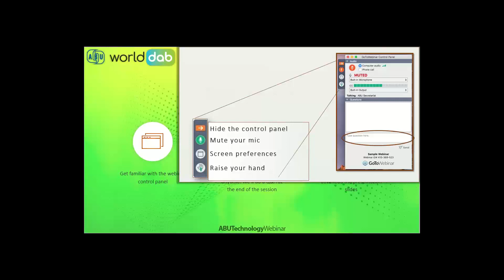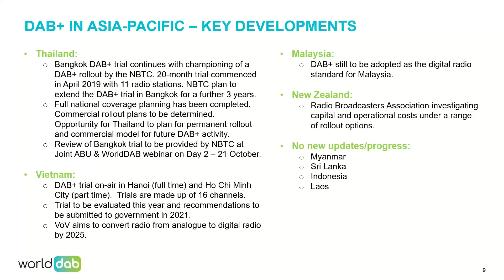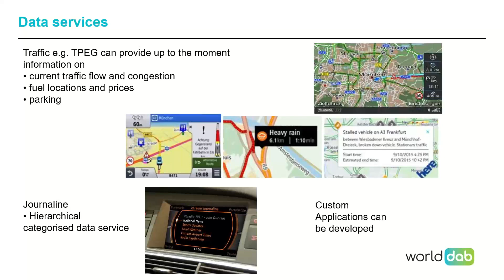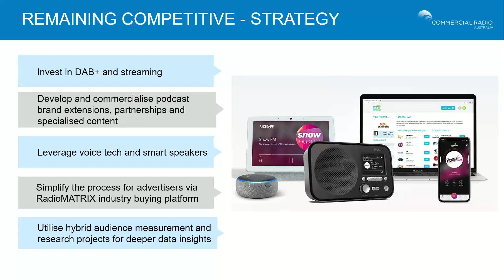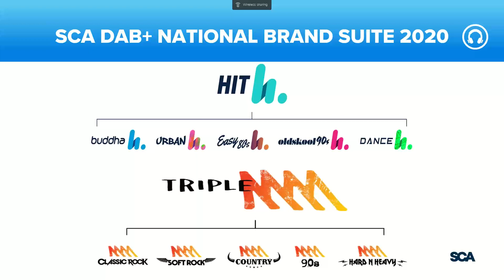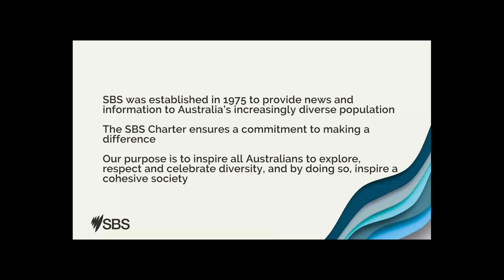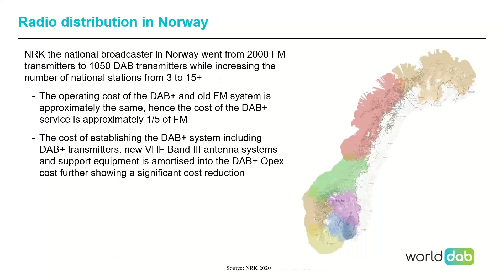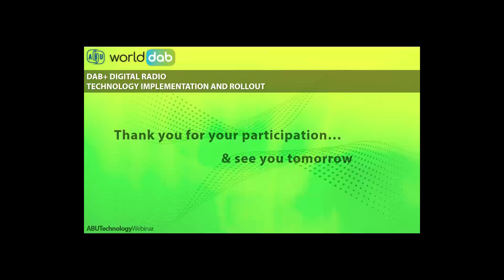WorldDAB ABU Webinar Series - the business case for DAB+ Oct 2020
Day 1 will focus on DAB+ status across the APAC region, an overview of DAB system features, as well as presentations from Australian broadcasters SCA and SBS on how DAB+ has allowed them to extend their brands, offer listeners more choice with new genres and multi-language programs.